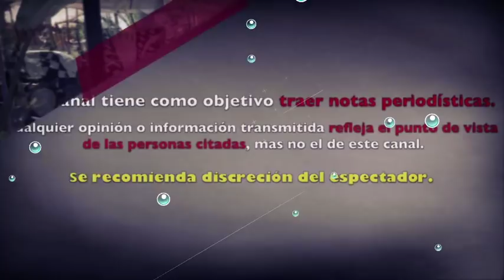LAURA BOZZO REAPARECE y SORPRENDE a sus FANS con DIMINUTO TRAJE de BAÑO